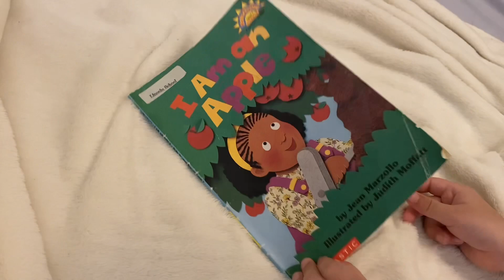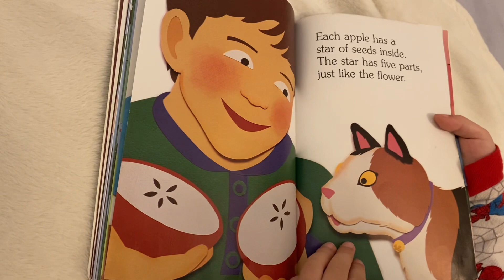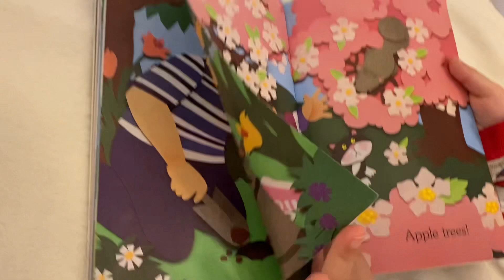I Am an Apple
Bedtime story on Jan7, 2023